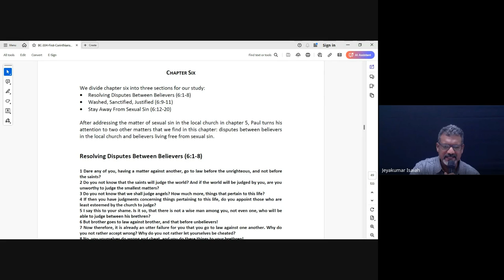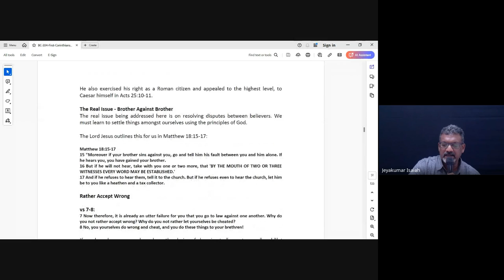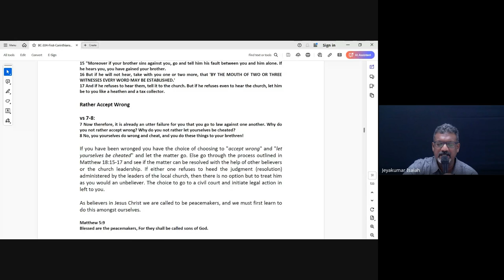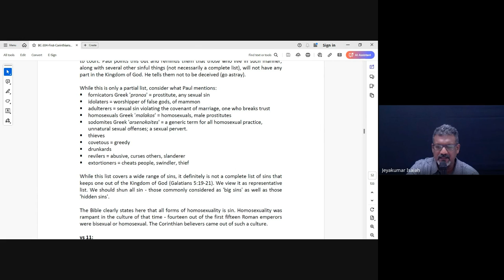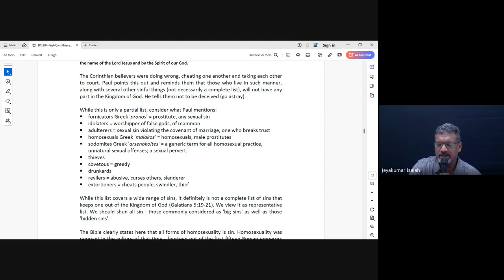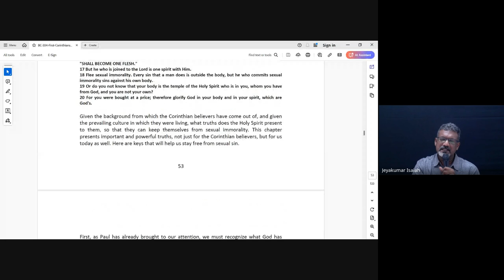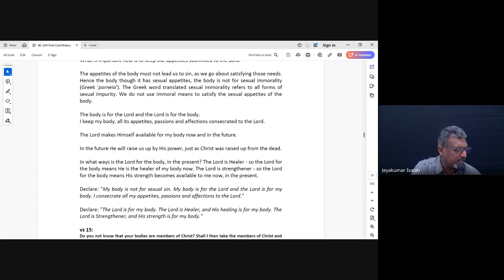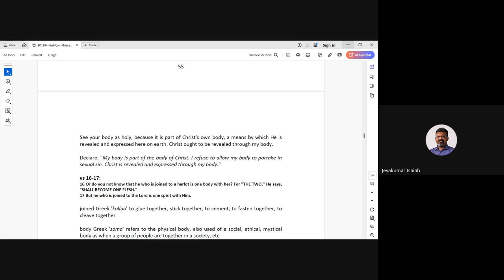1 & 2 Corinthians| Lecture 7 : BC304-1&2 Cor-20240904